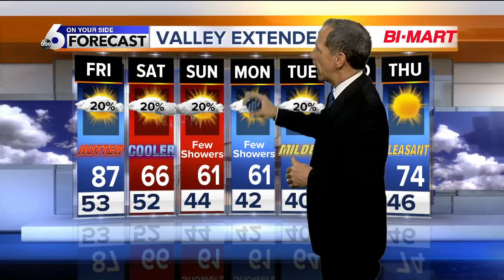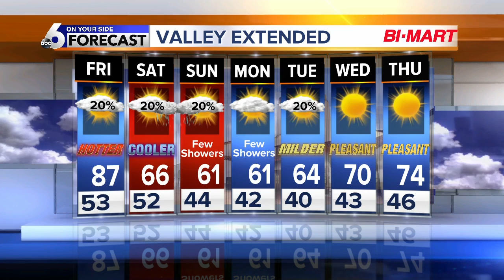Unseasonably "Hot" Friday in Boise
Summer Sun &amp; Storms then Cooler